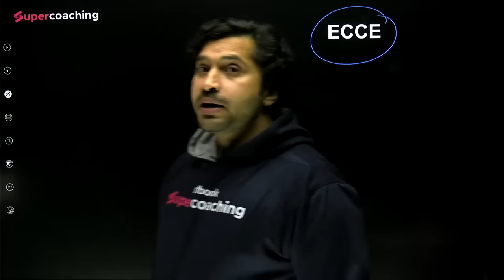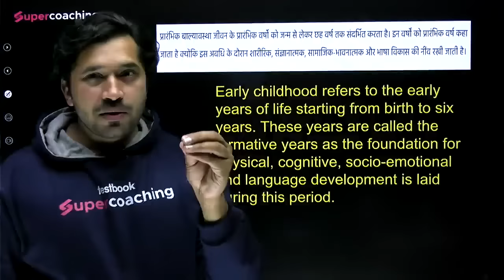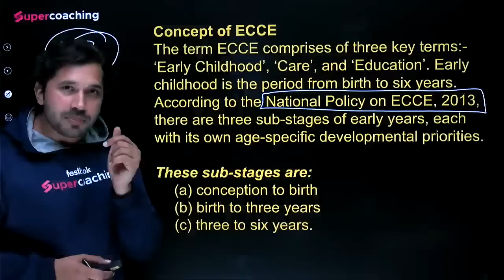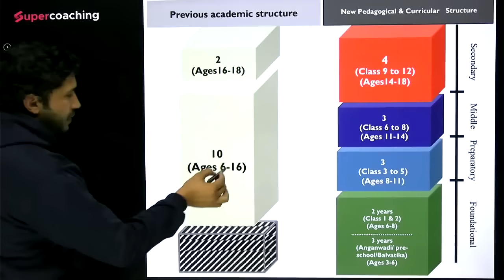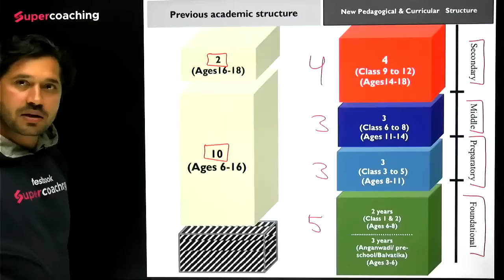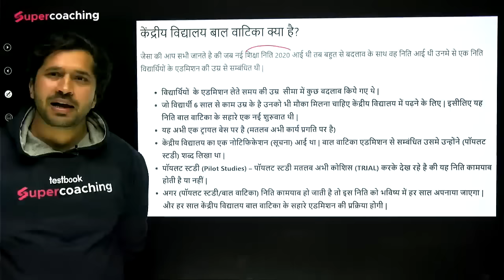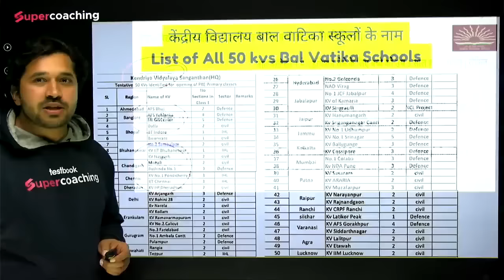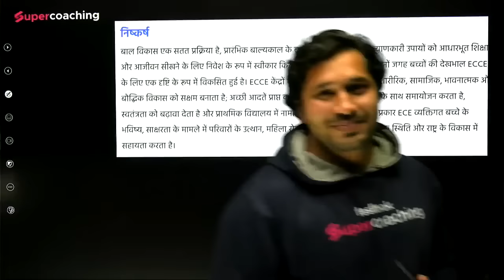KVS 2023 | PRT TGT PGT | ECCE | Topic + MCQ | By Ajay Sir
KVS 2023:  Hello Aspirants, Watch ECCE for KVS 2023, where Ajay Sir will discuss Important Topic + MCQ  for KVS 2023.